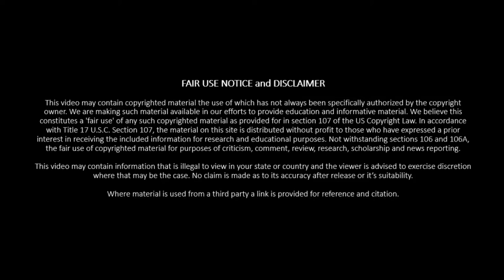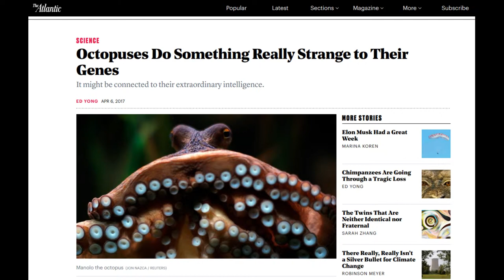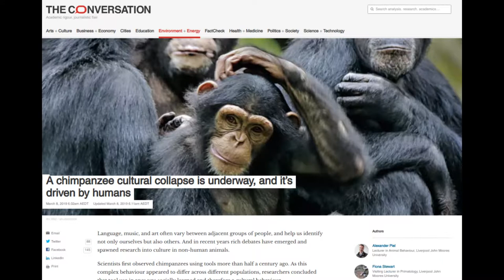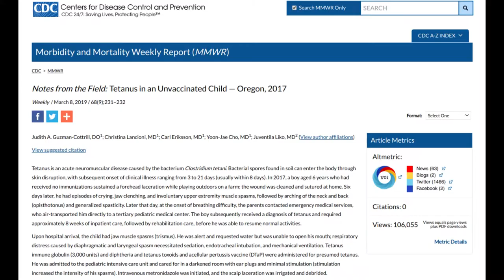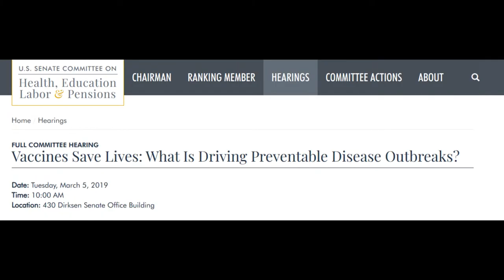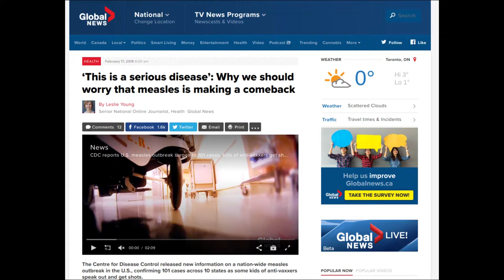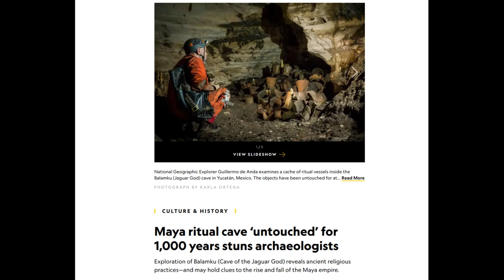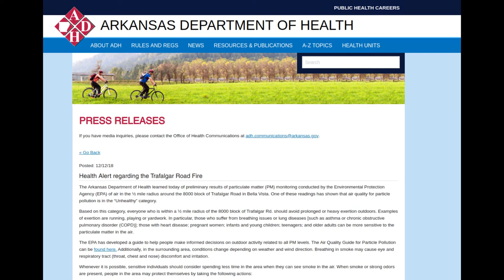This week in what were they thinking (#005)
This week has been less exciting and interesting. What  it lacks in gossip, scandal and international headlines is made up for by the weird, wonderful and stupid.

00:11 Jellyfish found with anus only when it needs to poop.

01:58 Octopus even more creepy and bizarre than you think.

2:59 Chimpanzee culture under threat.

04:42 China’s social credit score starts to impact citizens

05:15 Parents still not willing to vaccinate after tetanus puts child in hospital for 2 months,

07:11 Teen who defied parents to be vaccinated fronts senate committee hearing to testify.

08:55 Massive Danish study of 657,461 children; still no link between MMR and autism.

09:59 If you do not immunize and travel you endanger locals.

11:03 Dunning Kreuger effect displayed in study of Facebook headlines.

12:03 Archeologist open Mayan treasure cave named after eldritch god.

13:10 Massive dump fire rages for 7 months and counting.

Relevant links:

Defecation by the ctenophore Mnemiopsis leidyi occurs with an ultradian rhythm through a single transient anal pore

Trade-off between Transcriptome Plasticity and Genome Evolution in Cephalopod

A chimpanzee cultural collapse is underway, and it’s driven by humans

China bars millions from travel for ‘social credit’ offenses

China’s Social Credit System Barred Millions from Traveling in 2018

Notes from the Field: Tetanus in an Unvaccinated Child — Oregon, 2017

Teen tells Senate why he defied his mom to get vaccinated

Vaccines Save Lives: What Is Driving Preventable Disease Outbreaks?

Measles, Mumps, Rubella Vaccination and Autism: A Nationwide Cohort Study

The role of travel in measles outbreaks in Australia – An enhanced surveillance study

A little bit of knowledge: Facebook’s News Feed and self-perceptions of knowledge

Maya ritual cave ‘untouched’ for 1,000 years stuns archaeologists

Mexican archaeologists discover cave filled with near perfect Mayan ceramics

‘The Place Is Extraordinary’: Well-Preserved Artifacts Are Found Under Maya Ruins

Residents Voice Concerns Over Smoldering Bella Vista Stump Dump At City Council Meeting